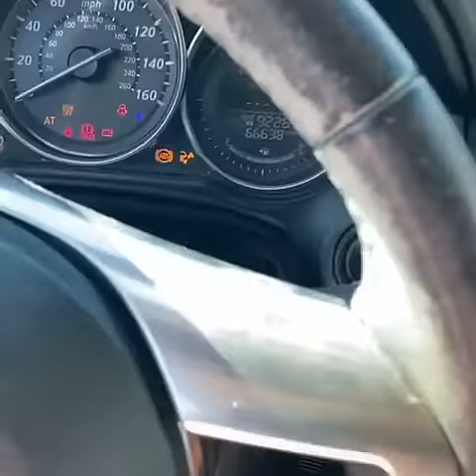Happy 1-800-Battery Mother saved from being stranded with a Dead Car Battery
This poor mom was stranded and created this video about the process.  This is an unscripted live installation and 100 Percent User Generated Video about Car Battery Replacement.